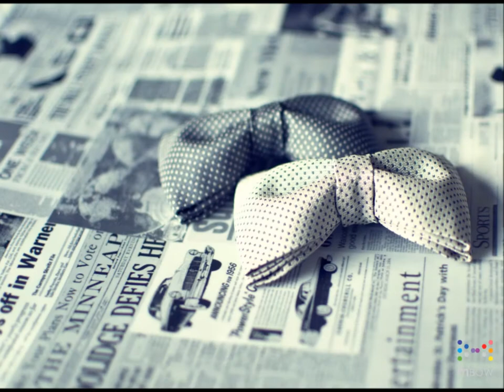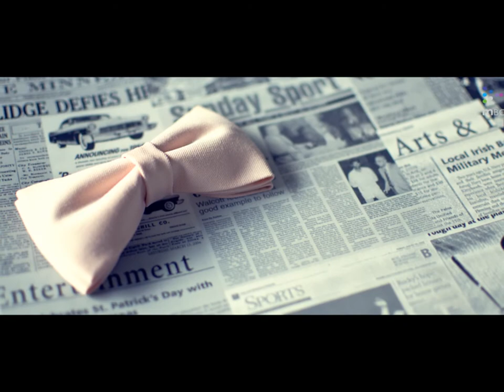mBOW_LIFESTYLE_BOW TIES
UNUSUAL BOW TIES FOR EVERYDAY OUTFITS !
mBOW LIFESTYLE
author: mBOW